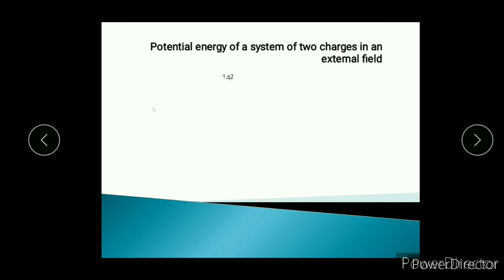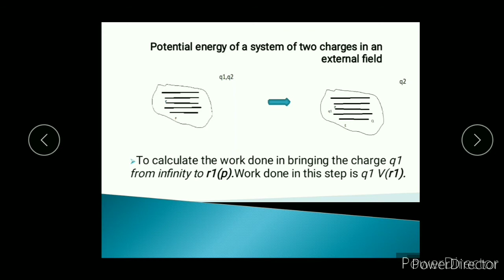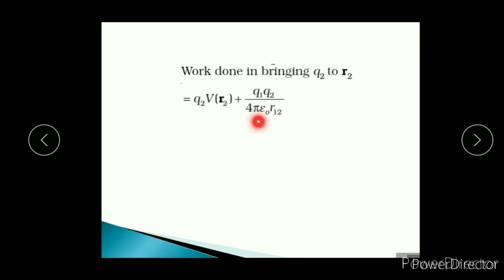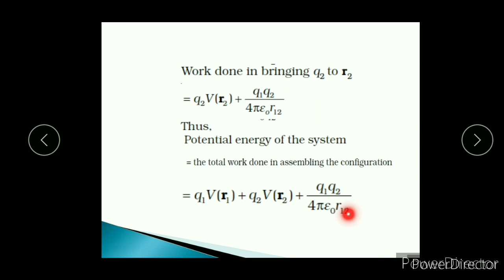Potential energy for external electric field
STD 12th science PHYSICS
Chap 2 ELECTROSTATIC POTENTIAL AND CAPACITANCE